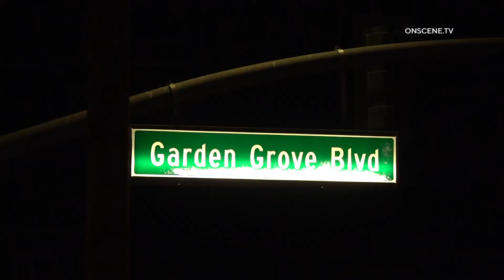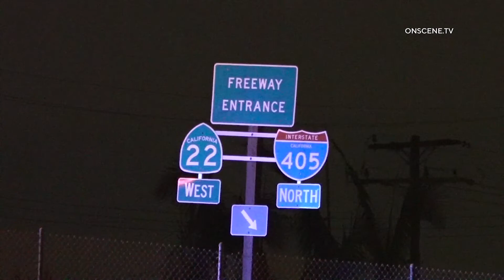Officer Involved Shooting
INCIDENT DATE/TIME: 10-29-21, 12:30am
LOCATION:  Valley View Exit, WB Highway 22
CITY:  Westminster
DETAILS:

This is a Developing Story
At this time there aren’t many details available.
Seal Beach Police Department was involved in a Officer Involved Shooting.
It appears that the incident initially began just past the Valley View Exit and WB Highway 22 where there is a full freeway closure with casings from the shooting as well as a crime scene.
The suspect vehicle crashed near Garden Grove Blvd. and  Goldenwest
Paramedics from Orange County Fire Rescue transported the suspect in an unknown condition to UCI medical center.
At this police are saying that the freeway will be closed for an unknown amount of time while detectives investigate the scene, at least a few hours, into the morning commute.
At this time there are no more details.